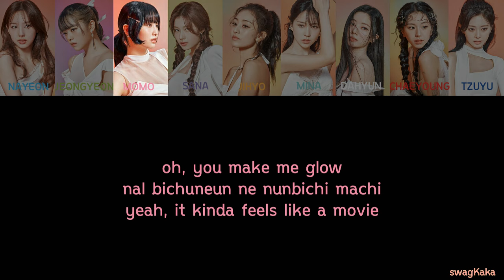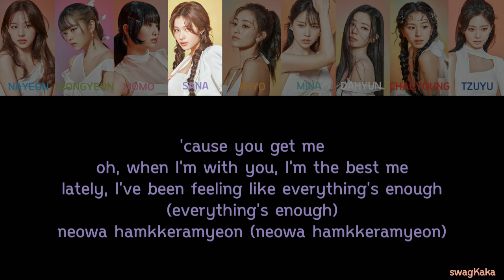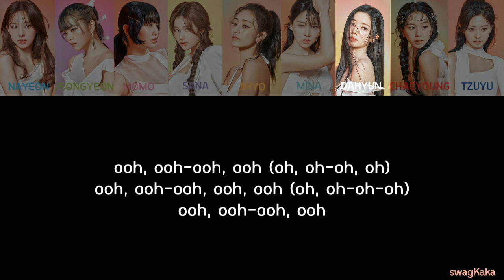TWICE (트와이스) – YOU GET ME Color Coded Lyric | Or | swagKaka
❤ Song = YOU GET ME